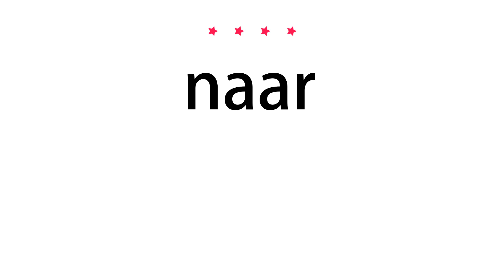How to pronounce naar - Vocab Today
The pronunciation of the word naar in Amercian accent is demonstrated in this video. If the word is from another language, such as brand name, it will be pronounced in its original language. Based on the word frequency, this is of 4 stars difficulty.